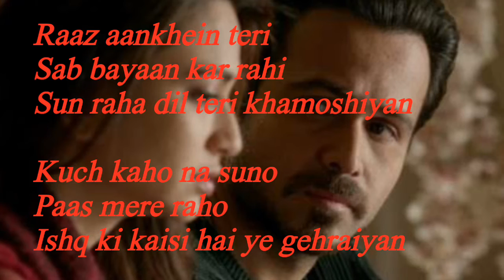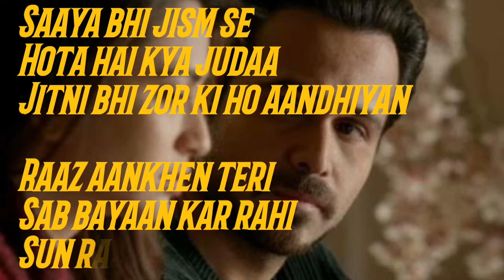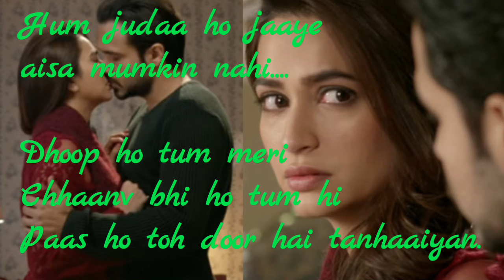Raaz Aakhen Teri Full Song with Lyrics [Instrumental Cover] Raaz Reboot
SrkMumbai Presents.

latest bollywood songs download
latest bollywood songs 2016 list